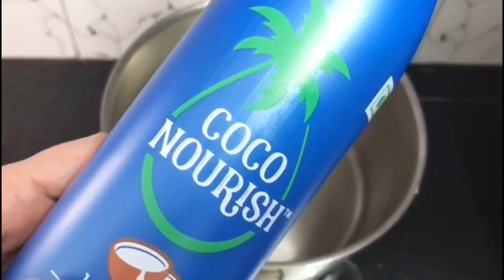DIY Grey Hair Treatment : Reverse Premature Grey Hair Naturally in 30 days | 100% Results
DIY Grey Hair Treatment Reverse Premature Grey hair Naturally in 30 days

In this video, I am sharing gem of a remedy which will help against grey hair and hair regrowth. This is one of the most effective Hair Growth Oil which you can easily make at home using one of the best natural ingredients for hair Amla. This remedy is a 100% effective and natural solution which will not only help you to control hair fall and baldness but also give you healthy growth and control premature greying of hair. Do make this oil at home and give your valuable feedback.

How to colour(BURGUNDY) Your Hair Naturally At Home || बालों को स्वाभाविक रूप से घर पर रंग कैसे करें

Onion Juice For Extreme Hair Growth! Stop Hair Fall

DIY Coffee Oil For Hair Growth | Caffeine Oil

Onion Peel For Hair Growth

Black Tea Hair Rinse For Hair Growth || For Hair Loss || For Grey Hair